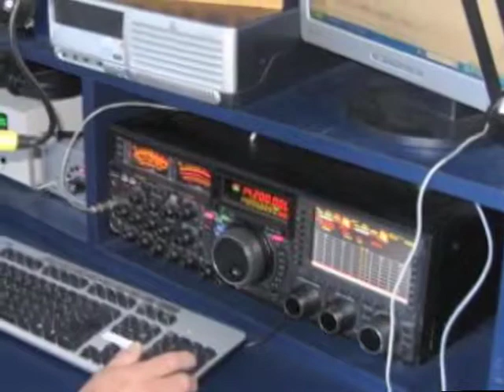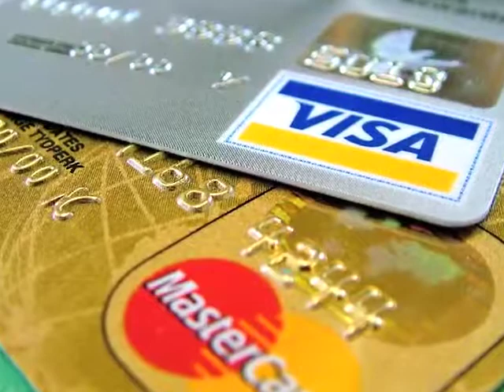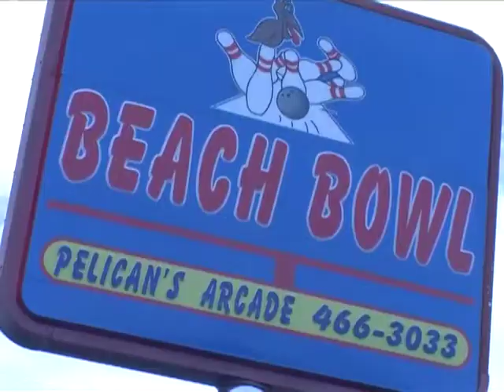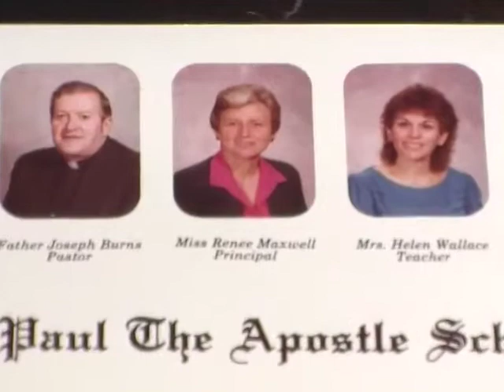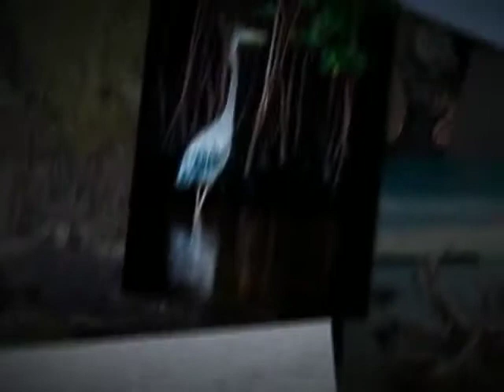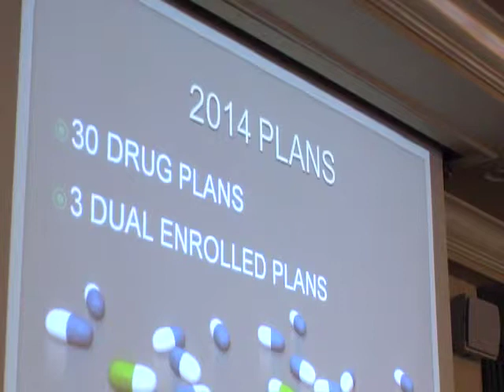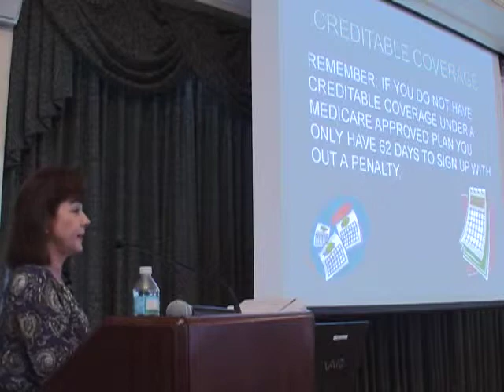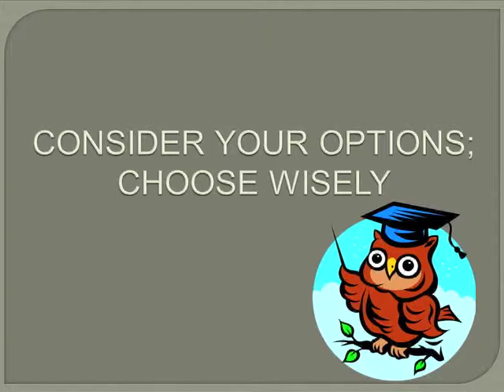Shell Point Today - Friday, November 8, 2013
Crystal Room Seafood Night (Greg Pindara)  //  Church: Andy Hawkins  //  Week in Review